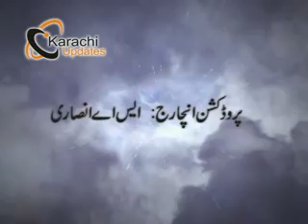Barish Rehmat Ya Zahmat